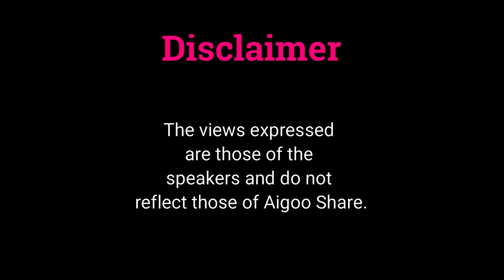Ibnu Miskawayh - Education for the Young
by: Muhd Idhafi, Nik Fitri & Daniel Putra